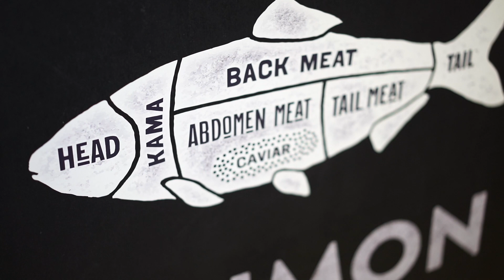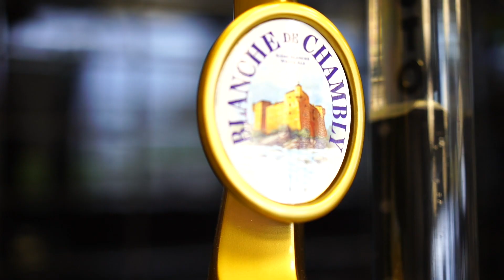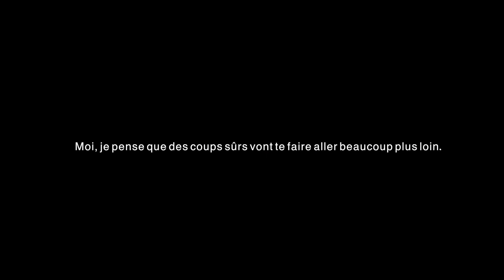VLOG #57 : Mon entrevue chez Küto Tartare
Si tu aimes le Tartare, ou si tu veux en savoir plus sur mon quotidien chez FD Fitness, cette vidéo est pour toi.

🔔 Les notifications vous alerteront aussitôt qu’une de mes vidéos est mise en ligne!

LES PRODUITS FD FITNESS
(Vêtements, ebook, programmes d’entraînement et suppléments)